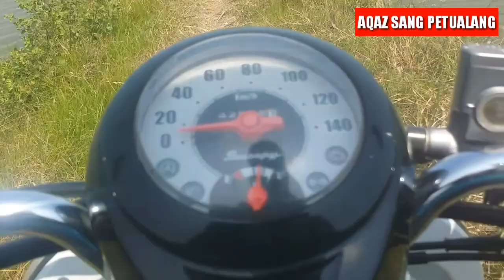cara mancing ikan belanak pakai botol | mullet fishing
tinggal narik saja kalau ikan sedang lapar mai kecil mau besar semua pada masuk ke botol perangkap. mancing ikan belanak pakai botol memang seru karna banyak.ikan yang akan masuk ketika ikan sedang lapar dan untik umpannya sederhana cuman menggunakan tepung  terigu saja ikan pada ngumpul. umpan terigu untuk mancing ikan belanak salah satu umpan yang ampuh tinggal kita tambahkan saya buat aroma biar ikan belanak pada ngumpul dan mau masuk ke dalam botol.
cara mancing ikan belanak dan memangkap ikan belanak dengan botol salah satu yang mudah karna bisa" panen ikan belanak mullet fishing.